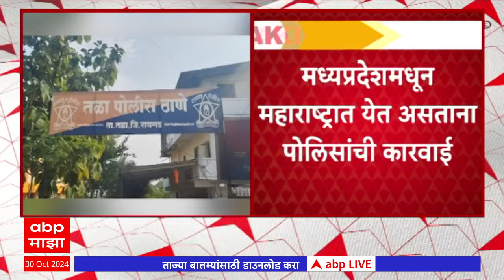Raigad : रायगडमध्ये ॲम्बुलन्समधून अमली पदार्थांची तस्करी करताना दोन आरोपींना ताब्यात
रायगडमध्ये ॲम्बुलन्समधून अमली पदार्थांची तस्करी करताना दोन आरोपींना ताब्यात घेण्यात आलंय, मध्यप्रदेशहून महाराष्ट्रात येत असताना ही कारवाई करण्य़ात आलीये, आणि दोन्ही आरोपी हे रायगडच्या तळा तालुक्यातील असल्याचं समोर आलंय, आणि विशेष म्हणजे ज्य़ा ॲम्बुलन्सवर ही कारवाई करण्यात आली, त्या ॲम्बुलन्सवर राष्ट्रवादीचे अजित पवार, सुनील तटकरे आणि आदिती तटकरेंचा फोटो असल्यानं चर्चेचा विषय बनलाय. पकडण्यात आलेल्या अमली पदार्थांची किंमत १५ ते १७ लाखांपर्यंत असण्याची शक्यता आहे, याप्रकरणी पुढील चौकशी पोलिसांकडून करण्यात येतेय.